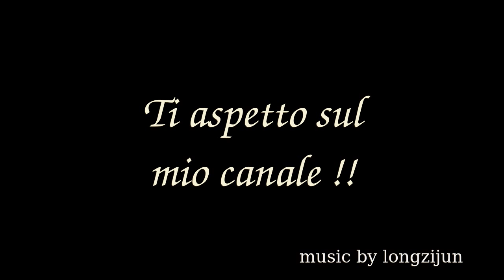Ti presento il mio canale, il mio spazio.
Spero tu possa trovare utile cio' che vedrai nel mio canale.